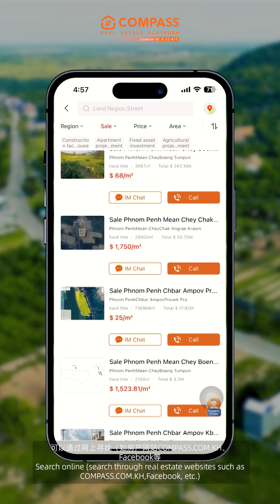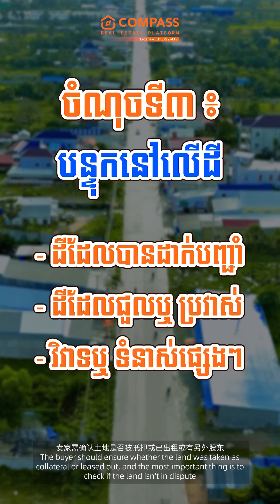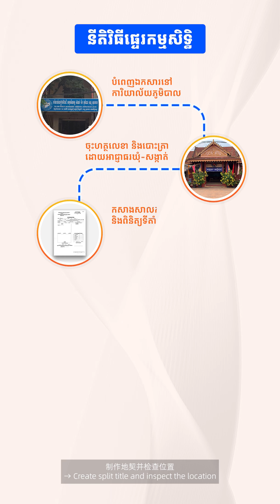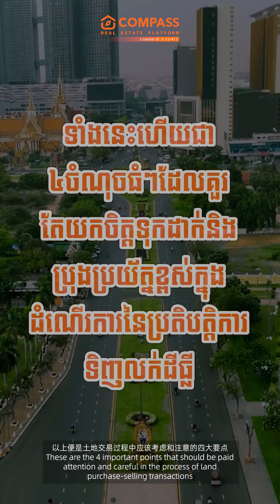Cambodian land transaction process, fees and precautions that both buyers and sellers should know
Compass Real estate-Buy House, Sell House, Rent House.